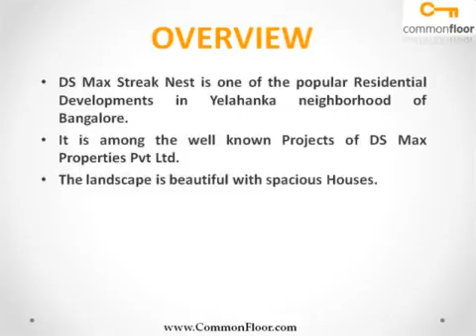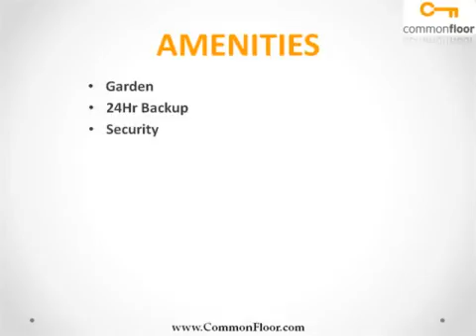DS Max Streak Nest Bangalore